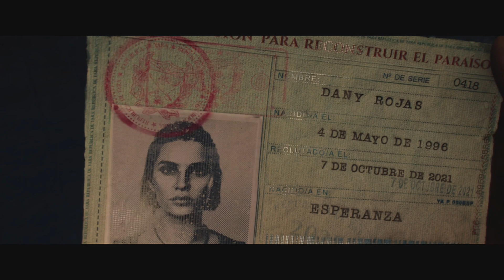Let's Play Far Cry 6 ep1 THANKS FOR 8 YEARS OF YOUTUBE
At long last, we begin our let's play for the 6th installment of the Far Cry franchise, which has been a big part of my channel since 2015. And from the bottom of my heart, thank you for the making the last eight years the best ones of my life :)